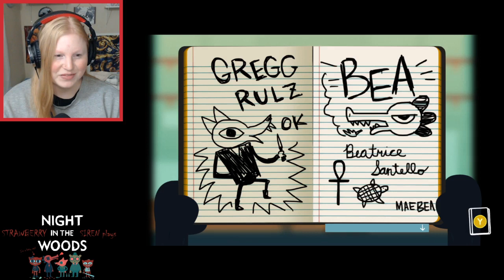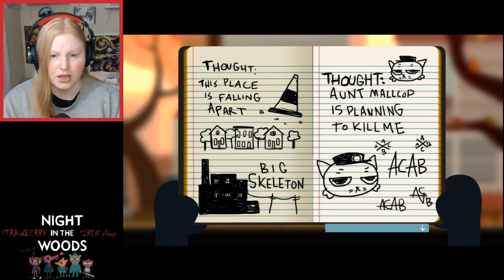THIS GAME! | NIGHT IN THE WOODS | PART 3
Thumbnail art is created by myself ^-^

Also, sorry for any noises you hear in the background, I do have one dog and live with another. Plus a roommate. Please forgive the noise ^-^

OTHER CHANNELS:
Strawberry Siren- reaction to music videos from other countries using mostly requests from you guys!
Bubble Tea and Hot Coffee- a channel I started with my brother where we talk about things and play games together.